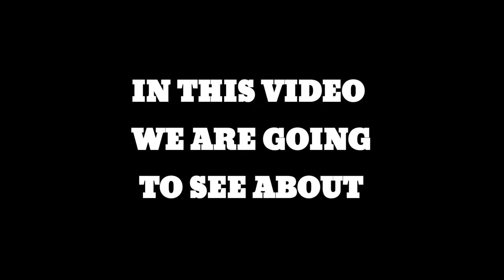Best th10 base layouts 2022 with link | th10 best Bases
Hey folks! In this video I'll show you

Best th10 base layouts 2022 | Insane th10 layouts

In our channel we are providing th 10 base layouts in this video.

ABOUT MY CHANNEL :

Hello I am JOHNSON on my channel you will find clash of clans gaming.I love sharing legend attacks , live basevisit , attack strategies , clan games , clash of clans tips and tricks and more about clash of clans with you guys as I experience them myself.

Feel free to add me with you 😁.